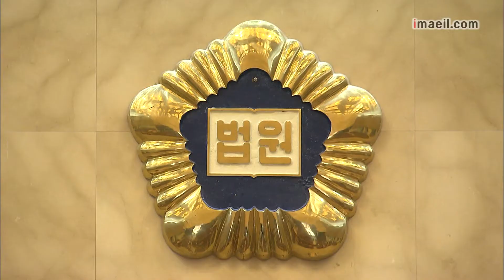대법, 국회의원 3명 당선무효...2명 무죄 확정